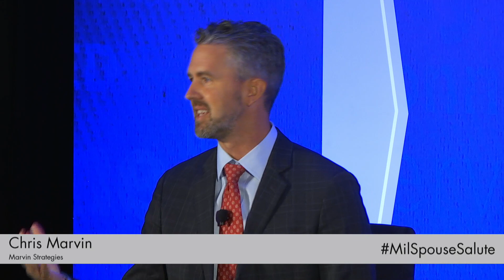The Salute to Military Spouses: The USO Spouse Discovery Tour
Moderator Chris Marvin, lead researcher at Marvin Strategies, led an in-depth discussion with Shannon Razsadin, executive director of the Military Family Advisory Network, and Laura Zabriskie, a military family programs manager at the USO.